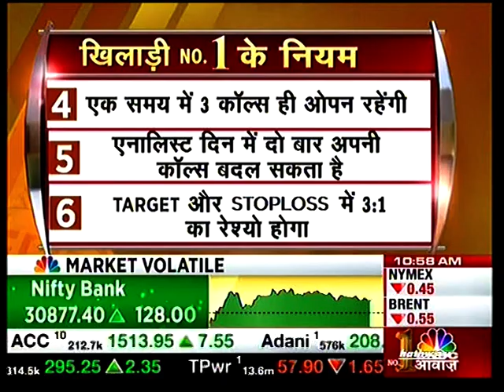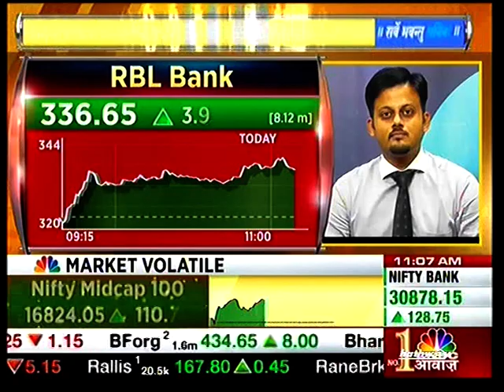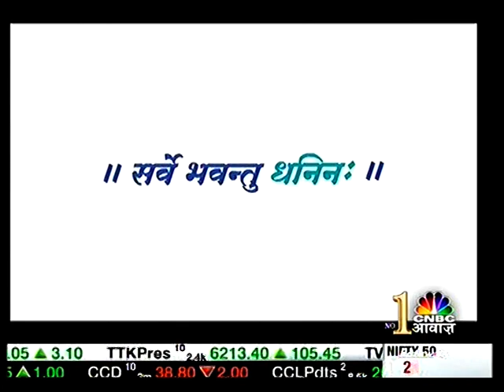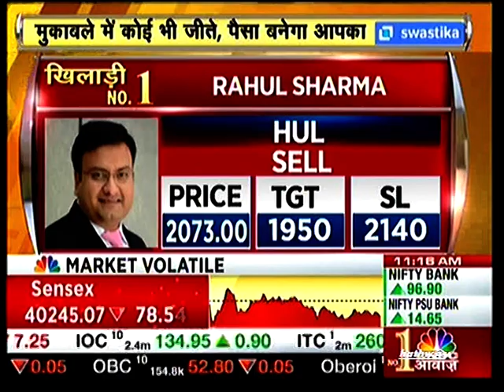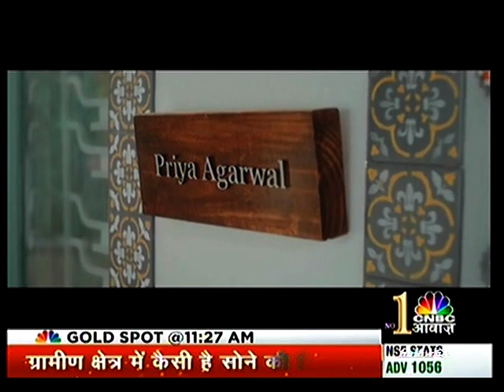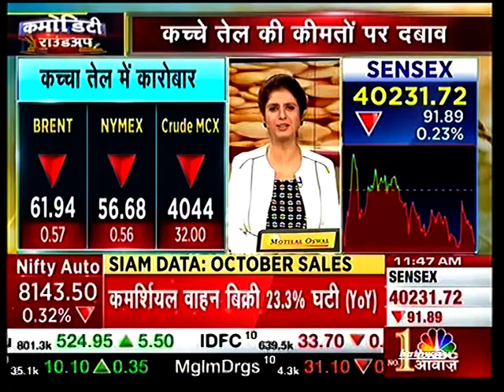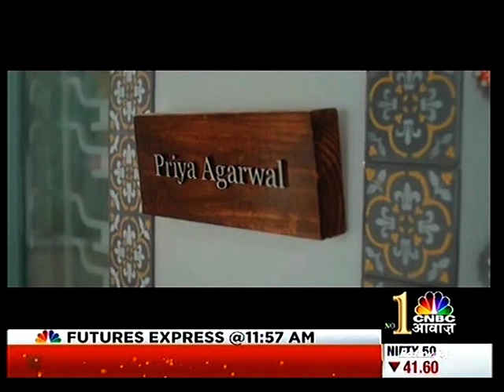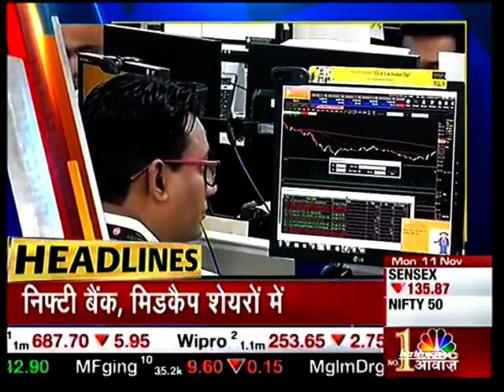Mr. Vikas Salunkhe, AVP Technical Research - Nirmal Bang Securities.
Mr. Vikas Salunkhe, AVP, Technical Research from Nirmal Bang Securities on the show Khiladi No.1 on CNBC Awaaz on 11th November, 2019.